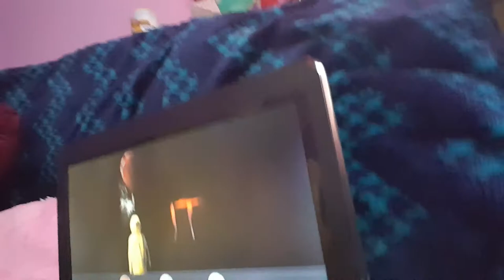watchin it part1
so so ...